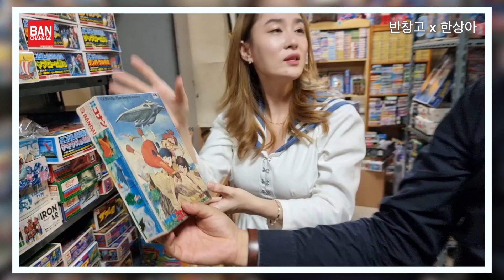트로트 가수 한상아님이 반창고tv에 방문하셨습니다 많이 응원해주세요 철지난코트 빨래를 돌려주세요 세일러문 주제가 불러주셨습니다 (추억의 비디오집 사연)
미녀 가수 전격출연!
현 트롯가수 한사상아님 반창고에 방문하셨습니다.
한상아님은 3번째 앨범 철지난코트를 비롯
빨래를 돌려주세요 해피택시 등으로 맹활약중이신 가수입니다.
반창고에 오신김에 그냥가면 섭섭하니까  장난감구경도 하고 어린시절
비디오대여점 이야기 그리고 제일 중요한 노래도 많이 불러주셨습니다
한상아님 많이 많이 아껴주시고 응원해주세요^^
시청자 여러분 감사합니다.